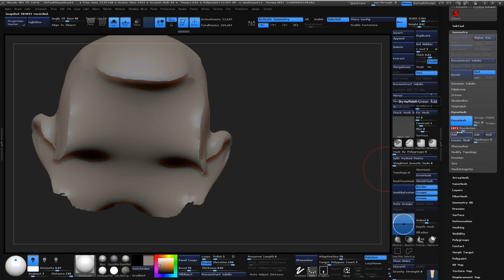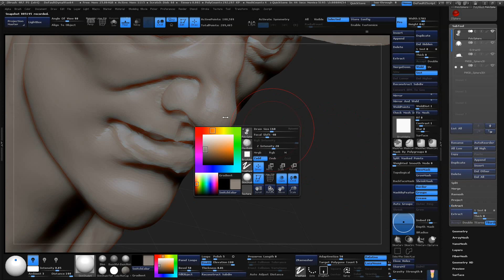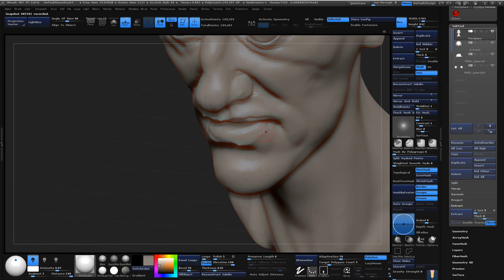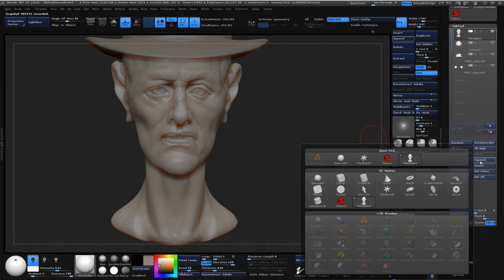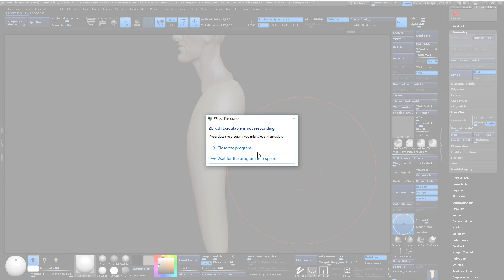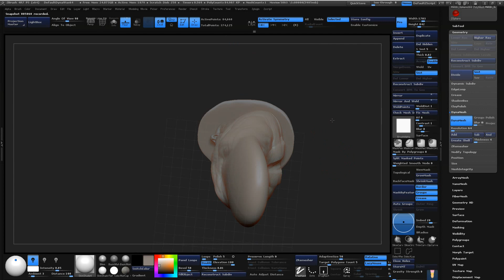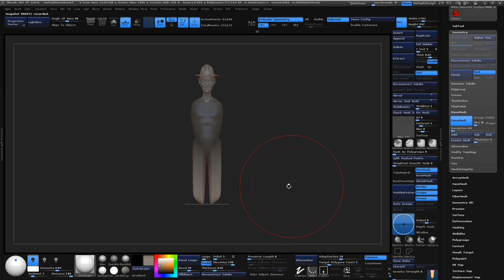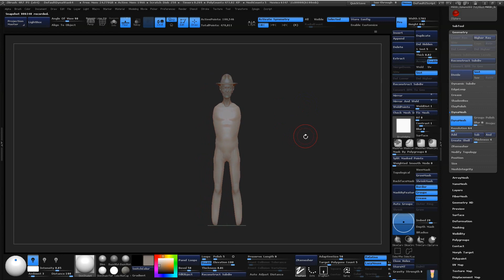Warm up sculpting stream part 02 01/08/2016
Part 2 of a Warmup sculpting stream, hopefully more to come -- Watch live